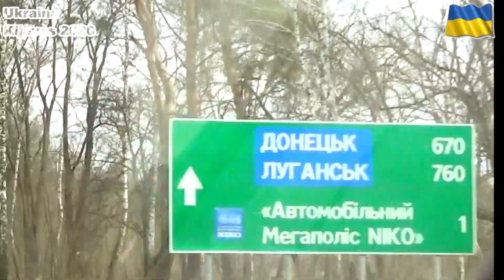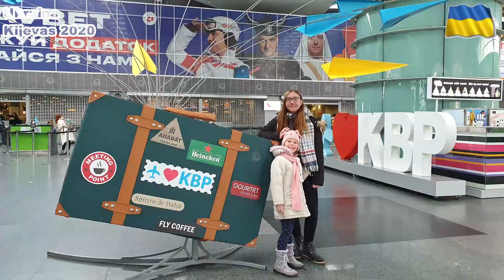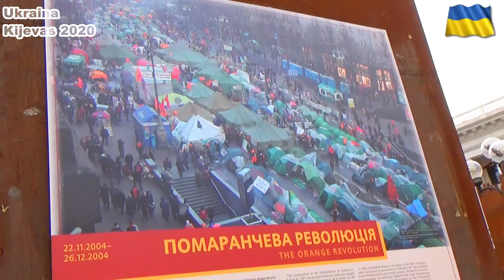Kijevas 20200222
One day in Kiev Ukraine 2020